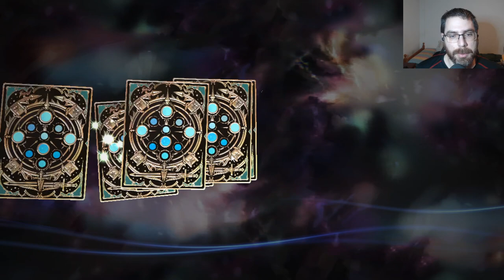Mis 105 sobres de la Expansión | Shadowverse en Español